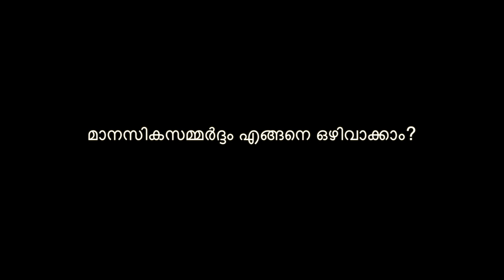മാനസിക സമ്മര്‍ദം എങ്ങനെ ഒഴിവാക്കാം എന്ന് സൈക്കോളജിസ്റ്റ് ദേവി